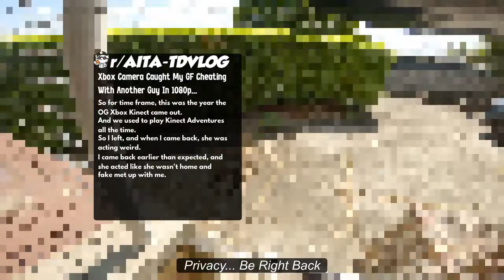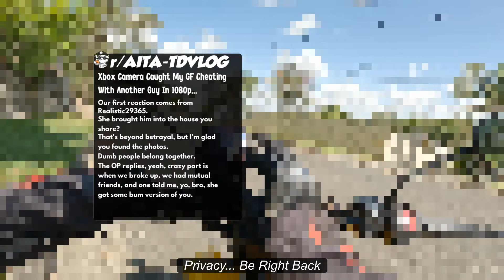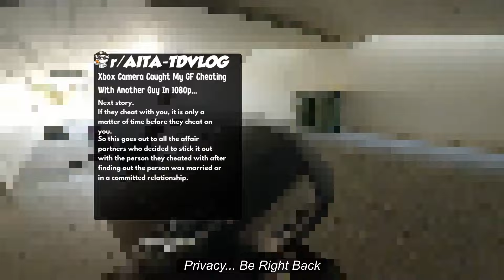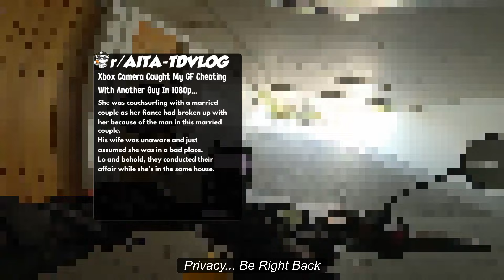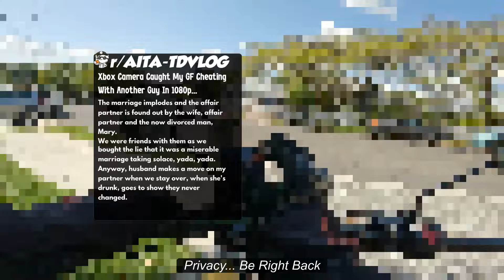Xbox Camera Caught My GF Cheating With Another Guy In 1080p...